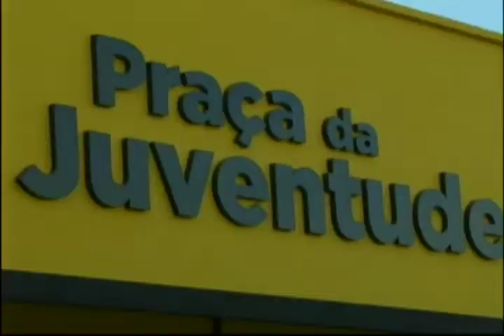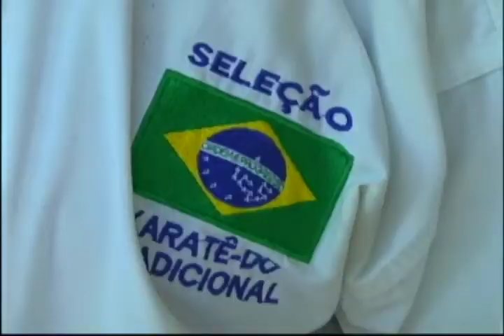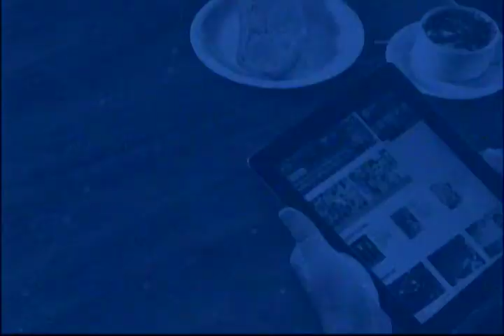Esporte Amazônia | 2° Edicao Especial do Acre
Foi tratado sobre os representantes dos 107 bairros de Rio Branco para o Copão 2014. Inauguração da Praça modelo no bairro Cidade Nova. Acriano vai representar o Brasil na Copa Mundial de Karatê, na Polônia.